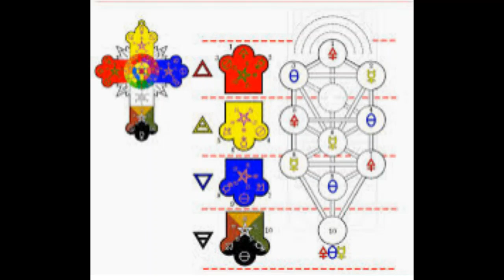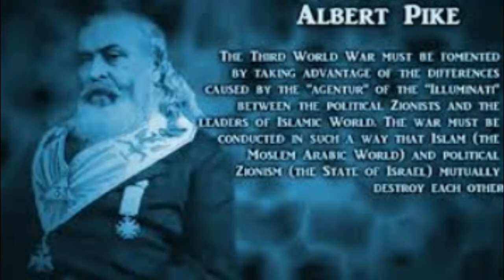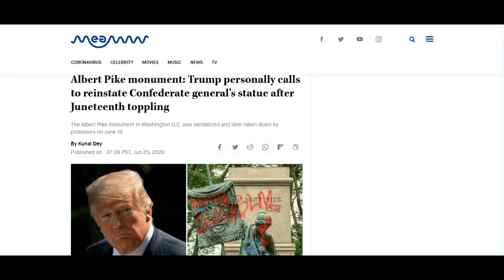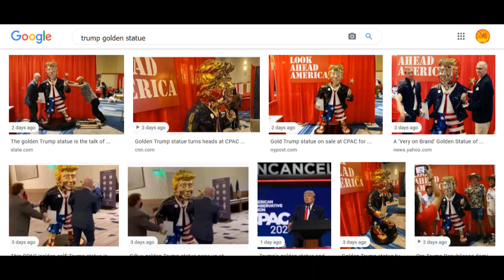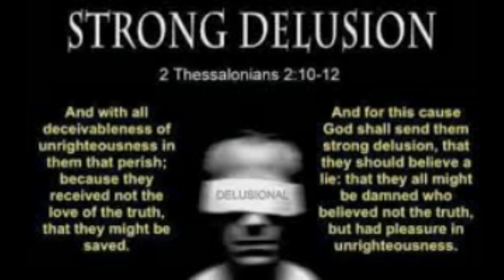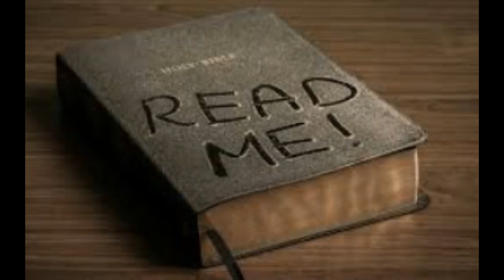Red or Blue its all part of the plan